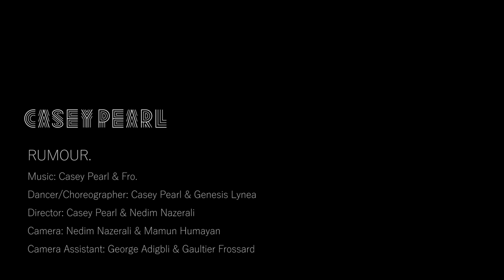Casey Pearl - Rumour (Official Video)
Rumour is the first single from my debut album In All This.

🎶Rumour is digitally available everywhere.

Dancer/Choreographer: Genesis Lynea & Casey Pearl
Director: Nedim Nazerali & Casey Pearl
Camera: Nedim Nazerali & Mamun Humayan
Camera assistant: George Adigbli & Gaultier Frossard